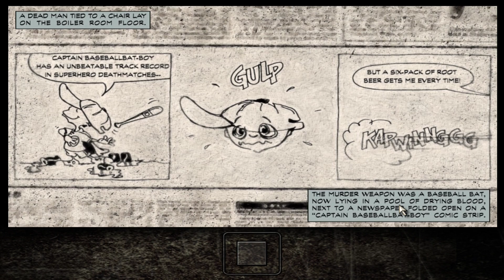Max Payne - Part 5: The Blood Veins Of New York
Part I, Chapter IV: Blood Veins Of New York